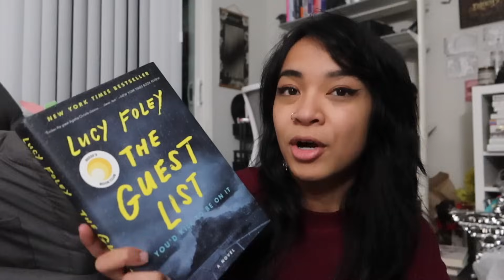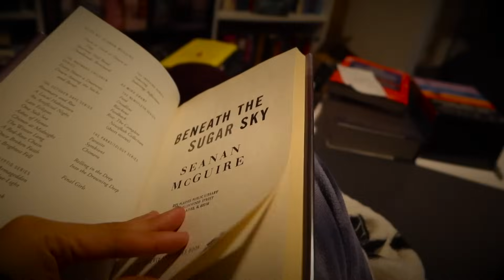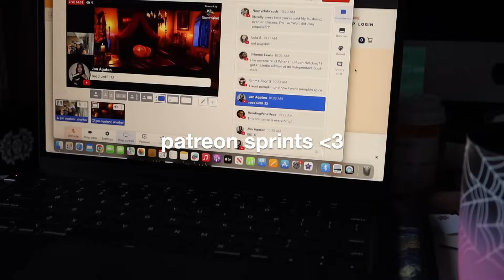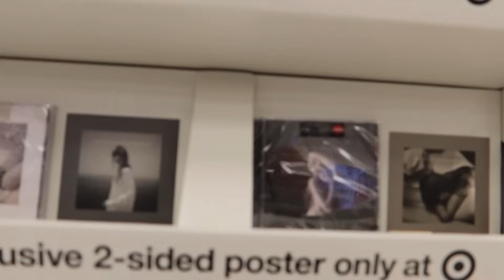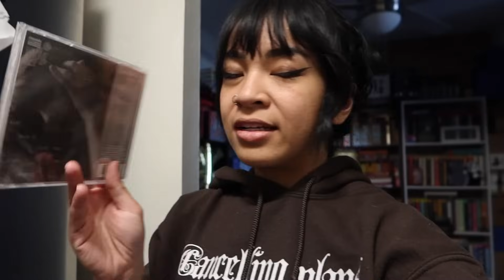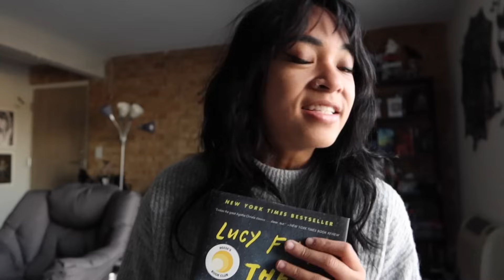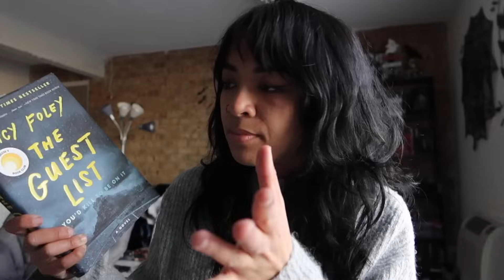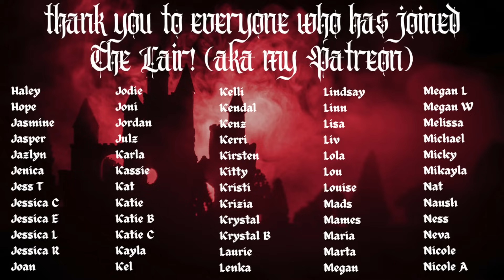COOKIN & BOOKIN VLOG | ep. 3 of DoYourWorst @LocDBooktician's worst books 😍 | reading vlog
I hope you're enjoying this series as much as I am! Thank you so much to Bre for delivering on the recipes & voice messages about the books! go check out her channel: @LocDBooktician

Joey's Amazon Wishlist
Aardvark Book Club code: JAN
Halara code: jan15
TryTreats Code: JANAGATON
Hellolovelybox code: JUSTJAN15
Bestiebooksleeve code: JAN
Teddy Blake code: TBJan30